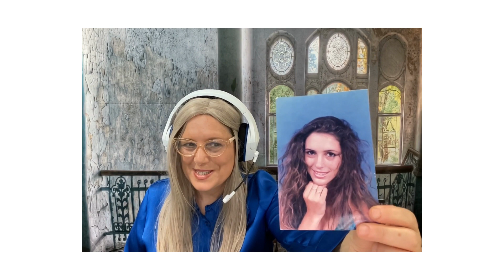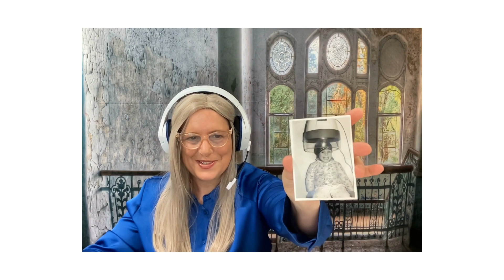REAL REALITY TV DISCOVERY NEWS CHANNEL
REAL NEWS, REAL PEOPLE.
DRAMA, LIEWS AND DECEPRION